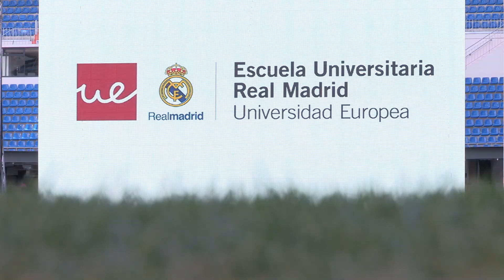Resumen del Acto de Graduación de la VIII Promoción de la Escuela Universitaria Real Madrid UE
Florentino Pérez presidió el acto de graduación de la octava promoción de Escuela Universitaria Real Madrid Universidad Europea, que se celebró en el estadio Santiago Bernabéu y que contó con la presencia de José Manuel García-Margallo, ministro de Asuntos Exteriores y Cooperación, padrino de esta promoción. Más de 200 alumnos recibieron sus becas acompañados del Director de la Escuela, Emilio Butragueño y la Rectora de la Universidad Europea Agueda Benito.